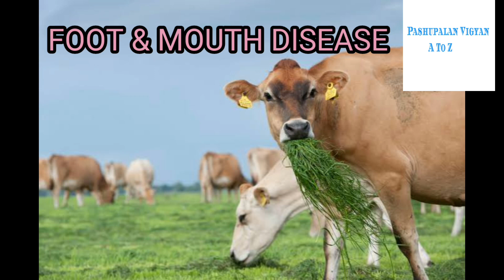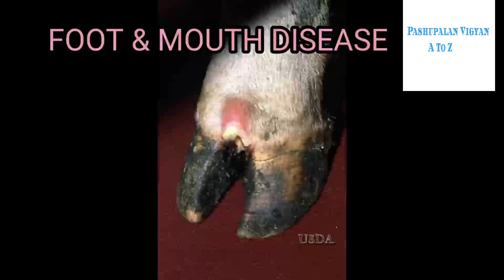FMD Treatment in Cow Buffalo||FMD Muh Khur Ki Bimari Ka Ilaj#bhains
FMD ka ilaj
fmd treatment
khurpaka muhpaka bimari ka ilaj
khurpaka muhpaka rog ka ilaj
khurpaka muhpaka ka ilaj
khurpaka muhpaka bimari ke lakshan
khurpaka muhpaka ki bimari ka ilaj
muhkhur ka ilaj
muh khur